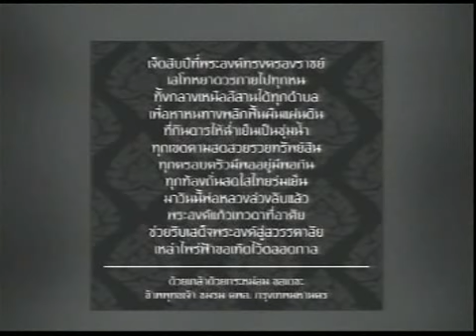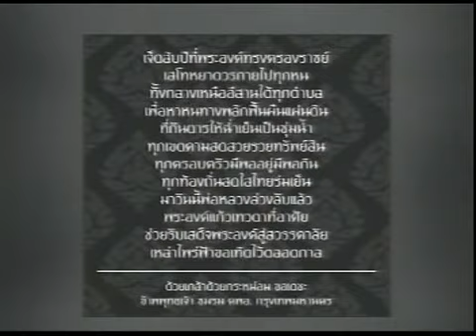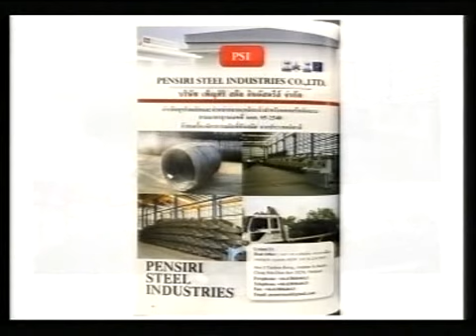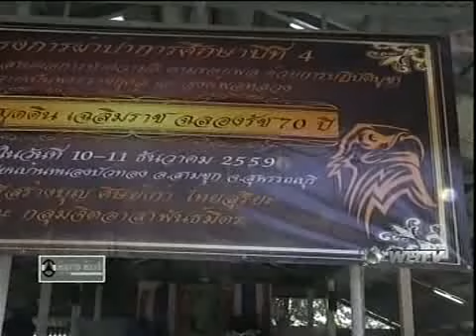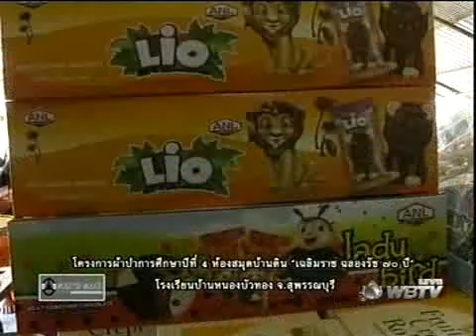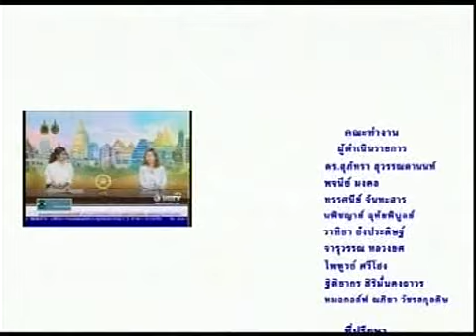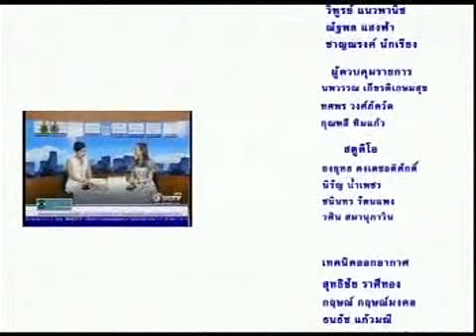รายการ ร่วมทางร่วมทำ เทป 155 ออกอากาศ วันที่ 15-12-59